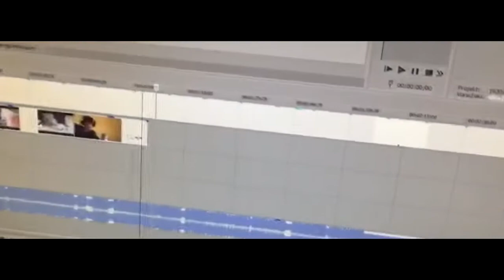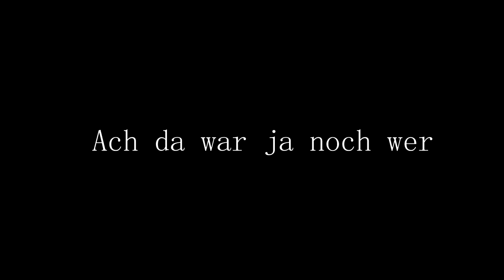LIL FAP vs. Delayyy [ft. HEMME, MagentA, Ale, Mango, CrazyOne & MaWee]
MaWee vs. Delayyy (ft. LIL FAP)

Lyrics:

[Part 1 - HEMME]
Dein Richter und Henker ist ausgestiegen,
doch hier endet die Strähne vom Glück für dich Spasst,
Der verfettete rappende Hancock ließ dich links liegen,
doch jetzt wird Delay um die Ecke gebracht.
Jetzt kommt der der dich per Elektroschock wegrotzt
und ext, wie Pep und Sternburg Export auf Techno.
Du wirst gefickt wie Spielzeug vom Sexshop
Im Endspurt-Tempo von Sonic the Hedgehog
Ich richte den Vektor der Hecklar direkt auf den Keck
mit dem Tuch für den perfekten Head-Shot
gebe dir Diss-Respekt,
der dich weg boxt,
doch er verreckt schon,
weil die Flasche diesen Druck tragen kann und ich ihn mit dem Sektkorken treffe,
bis er aussieht wie Letscho!

[Part 2 - MagentA]
Hallo Noah, bin dabei für dich den Part hier zu schreiben /
ich merke. yoah. der ist einfach nur scheiße /
der Typ hält sogar selber für whack - das haste nicht gedacht /
postet die Zeiten dazu, damit man besser skippen kann /
man, ich bin mir sicher, dass wir sein Turnierverlauf beenden /
denn der hälts für nötig seine whacken Lines noch zu erklären /
ich bin mir sicher, dass der hier hoch fliegt / aber hallo Mischmensch ...
bitte schieb mich nicht offbeat /

[Hook - Ale]

[Part 3 - Mango]
Oh Jonny, sei dir sicher dass es Fakt ist
Dass du nirgendwo nirgendwie nirgendwann relevant bist
Spasti. Auf dich scheißt einfach jeder
Deshalb trägst du auch den Namen eines Minecraft Lets Players
Und er will aufmucken aber ich verprügel den Depp
Und nehm' sein Taschengeld und alle seine Y's weg
Ich hab kein Plan wer du bist, doch sind WIR mal ehrlich
Gewinnt Noah doch allein schon durch die Features - Herrlich

[Hook - CrazyOne]